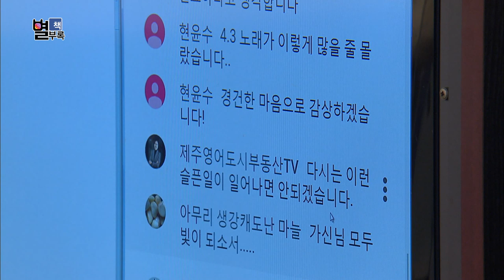[별책부록] 뮤지션이 부른 제주 4.3의 노래들 (와랑와랑 TV)